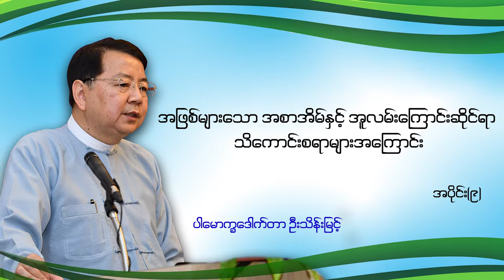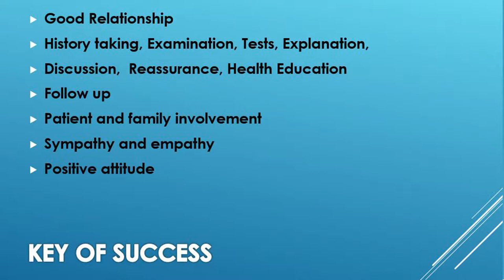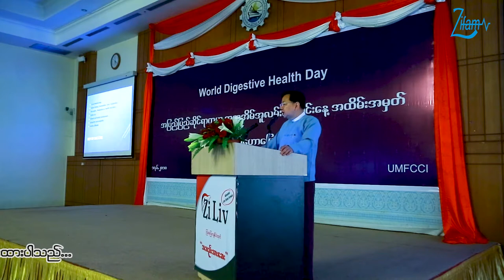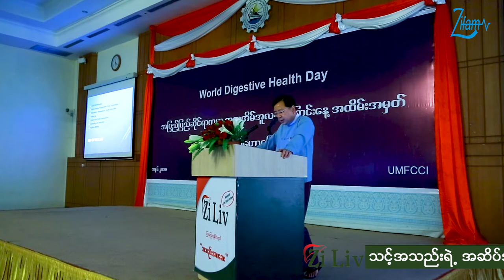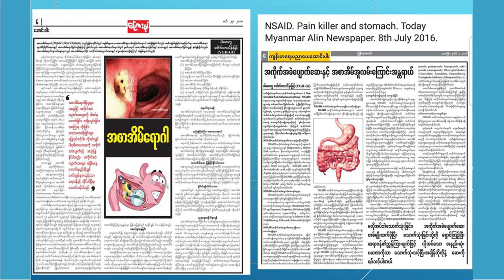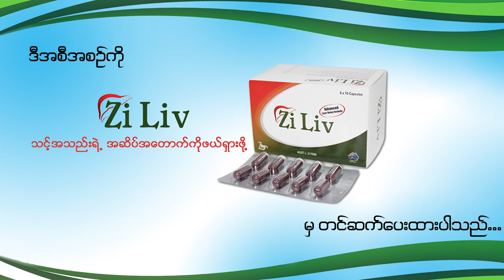Common GI Diseases (9) by Prof. Thein Myint